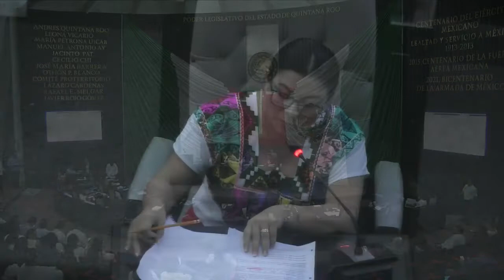Intervención Dip. Alicia Tapia Montejo. PT (25/Octubre/2022)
Intervención de la Dip. Alicia Tapia Montejo, del PT, en la Comparecencia del Mtro. Oscar Montes de Oca Rosales, Fiscal General del Estado de Quintana Roo, con motivo de su informe anual de labores y resultados.